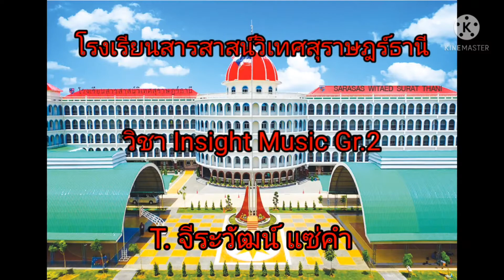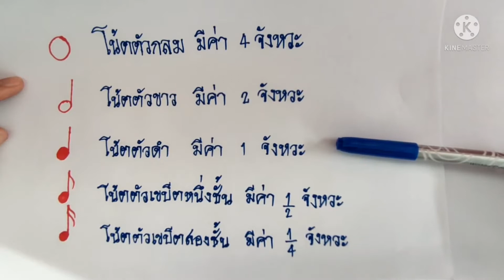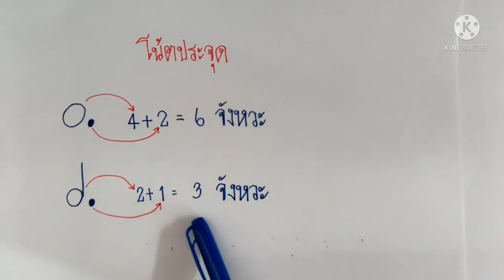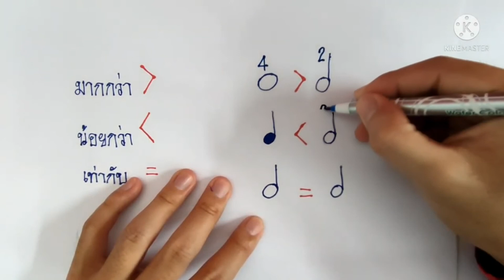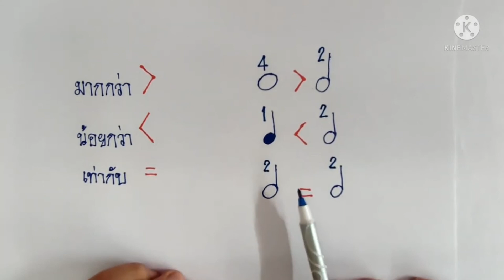ทบทวนโน้ต Gr.2